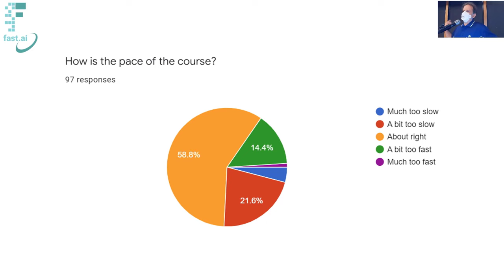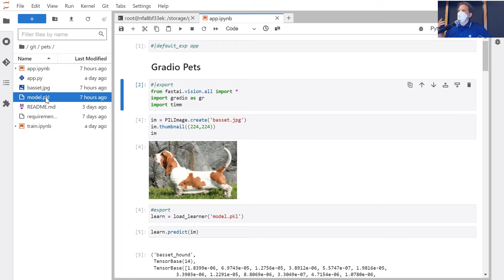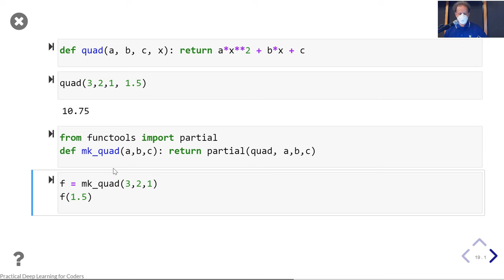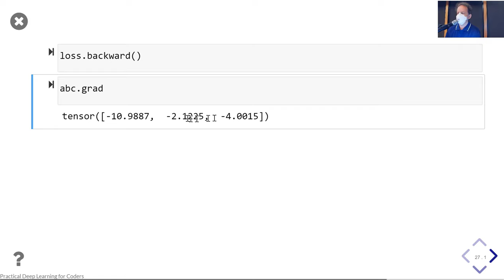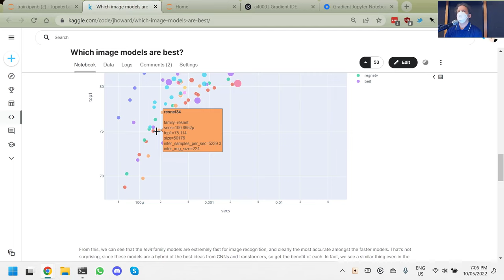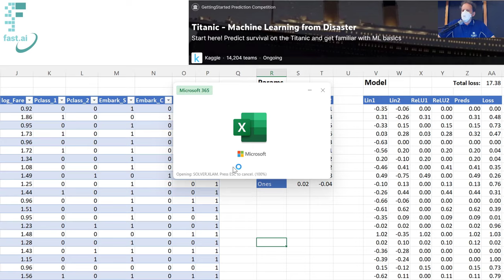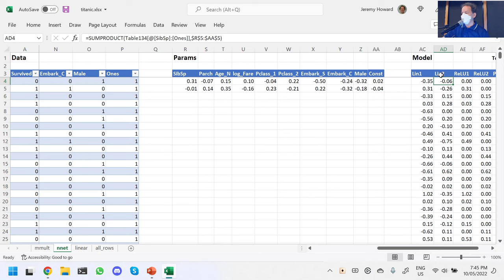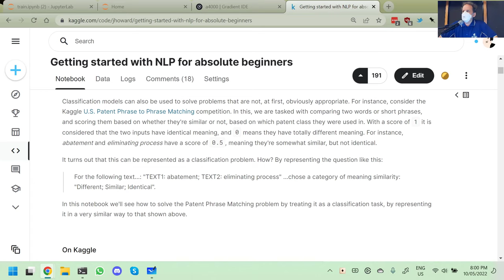Lesson 3: Practical Deep Learning for Coders 2022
00:00 Introduction and survey
01:36 "Lesson 0" How to fast.ai
02:25 How to do a fastai lesson
04:28 How to not self-study
05:28 Highest voted student work
07:56 Pets breeds detector
08:52 Paperspace
10:16 JupyterLab
12:11 Make a better pet detector
13:47 Comparison of all (image) models
15:49 Try out new models
19:22 Get the categories of a model
20:40 What’s in the model
21:23 What does model architecture look like
22:15 Parameters of a model
23:36 Create a general quadratic function
27:20 Fit a function by good hands and eyes
30:58 Loss functions
33:39 Automate the search of parameters for better loss
42:45 The mathematical functions
43:18 ReLu: Rectified linear function
45:17 Infinitely complex function
49:21 A chart of all image models compared
52:11 Do I have enough data?
54:56 Interpret gradients in unit?
56:23 Learning rate
1:00:14 Matrix multiplication
1:04:22 Build a regression model in spreadsheet
1:16:18 Build a neuralnet by adding two regression models
1:18:31 Matrix multiplication makes training faster
1:21:01 Watch out! it’s chapter 4
1:22:31 Create dummy variables of 3 classes
1:23:34 Taste NLP
1:27:29 fastai NLP library vs Hugging Face library
1:28:54 Homework to prepare you for the next lesson

Many thanks to bencoman, wyquek, Raymond Wu, and fmussari on forums.fast.ai for writing the transcript.

Timestamps thanks to "Daniel 深度碎片" on forums.fast.ai.